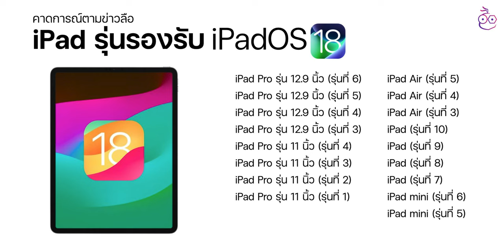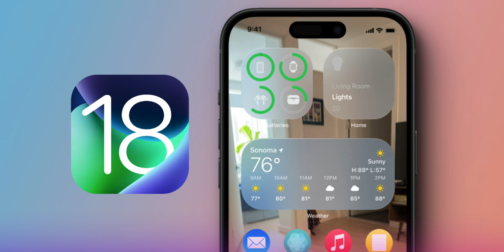ลืออุปกรณ์รุ่นได้ไปต่อ iOS 18, iPadOS 18, watchOS 11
🟢 อัปเดตข่าวลือ อุปกรณ์ Apple รุ่นได้ไปต่อใน iOS18 และ OS ใหม่ๆ ที่กำลังจะเปิดตัวในงาน WWDC24 เดือน มิ.ย. ในปีนี้

00:00 - ลืออุปกรณ์รุ่นได้ไปต่อ iOS 18, iPadOS 18, watchOS 11
00:40 - iPhone ที่จะได้ไปได้ไปต่อ iOS 18
01:07 - iPad ที่จะได้ไปได้ไปต่อ iPadOS 18
01:50 - Apple Watch  ที่จะได้ไปได้ไปต่อ watchOS 11

📌 ติดตาม  iMoD ในช่องทางอื่นๆ